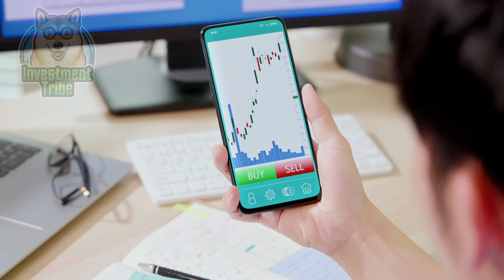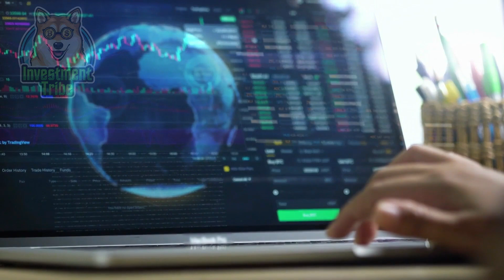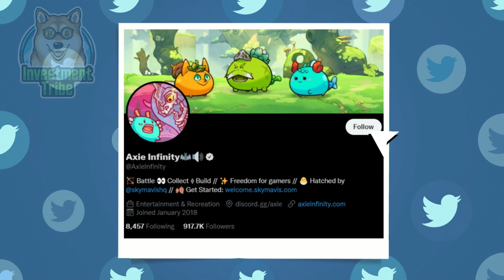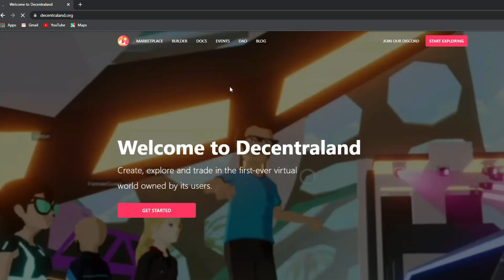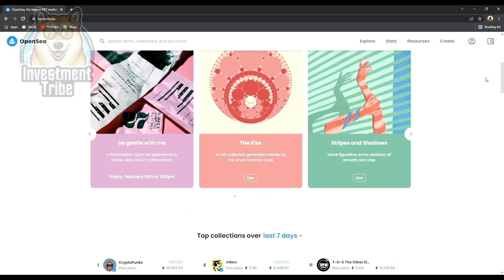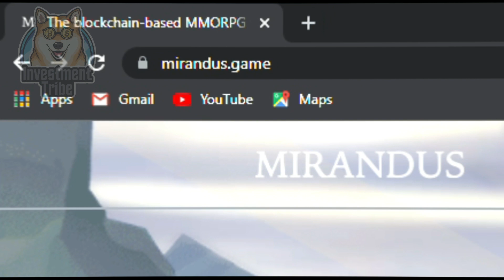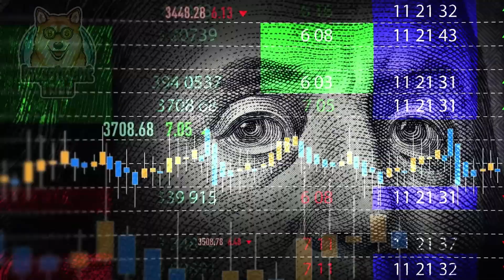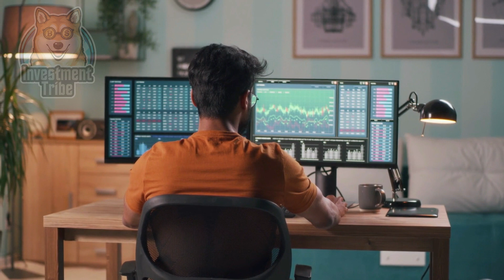Buying Metaverse Real Estate || Guide of how to buy virtual land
In today's video, we'll discuss how to get started investing in the Metaverse's Virtual Land. This will be a comprehensive guide to Virtual Land.